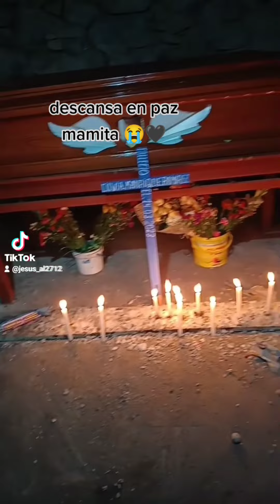tik tok me anulo el audio espero que YouTube no haga lo mismo 😭🖤